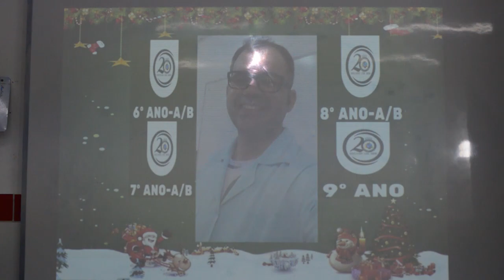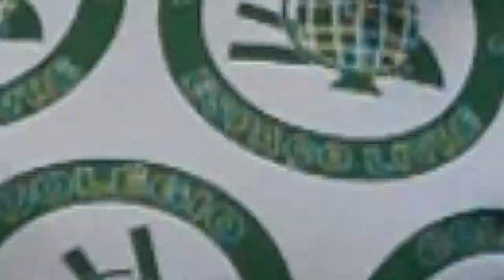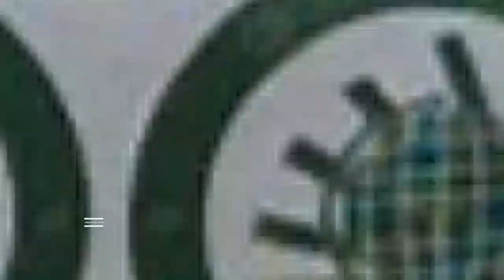ESPECIAL DE NATAL - 6º ao 9º ANO